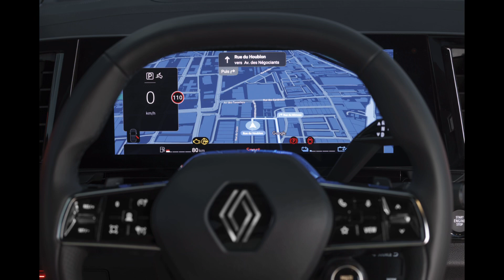2023 Renault Espace Photo video / 2023 르노 에스파스 사진모음